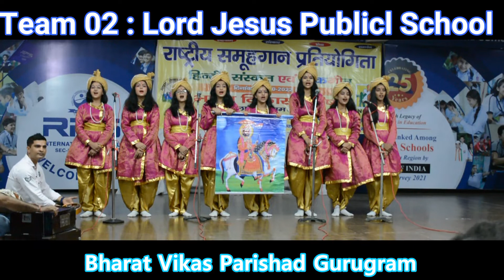Suno ji Rama Peer Rajasthani Folk Song At National Folk Song Competition Gurgaon 2022 By Team 01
Folk Group Song

 By Virender Sehra

Performance By
Team No 1
Lord Jesus Public School Gurgaon Children in Bharat Vikas Parishad Gurgaon

Thanks To all lovely Viewers For watching My Group Songs

🙏🏻🙏🏻 नमस्कार दोस्तों 🙏🏻🙏🏻
में आप सभी के लिए लाया हूँ हारमोनियम सीखने का सबसे आसान तरीका वो भी हिंदी में